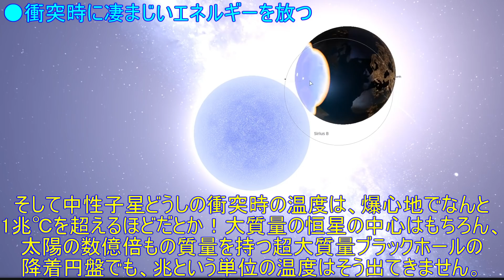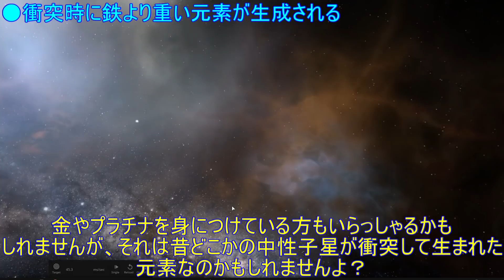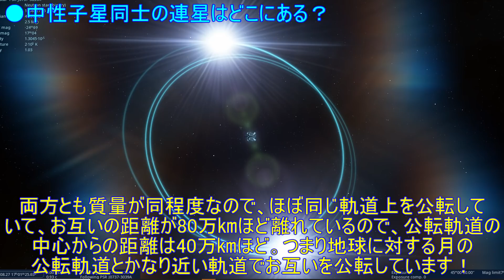中性子星同士の衝突現象「キロノヴァ」がヤバすぎる…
●サムネイル画像クレジット：NASA/CXC/TRINITY UNIVERSITY/D. POOLEY ET AL. ILLUSTRATION: NASA/CXC/M.WEISS